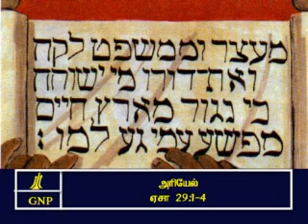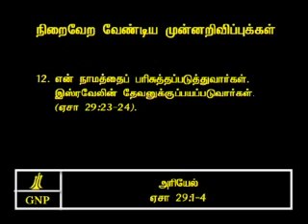TAMIL BIBLE VIDEO COMMENTARY ISAIAH 29 PART 2